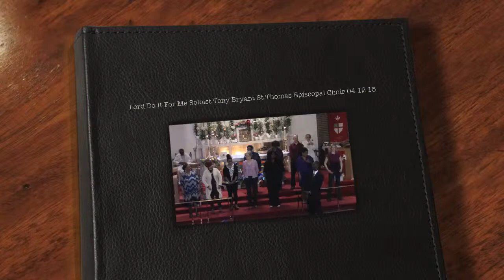Lord Do It For Me Soloist Tony Bryant St Thomas Episcopal Choir 04 12 15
Lord Do It For Me Soloist Tony Bryant St Thomas Episcopal Choir 04 12 15.  The Rev Dr Fulton L Porter, III is the the Rector and  Dr Keith Hampton is Music Director and Organist at St Thomas Episcopal Church at 3801 S. Wabash, Chicago, Illinois.